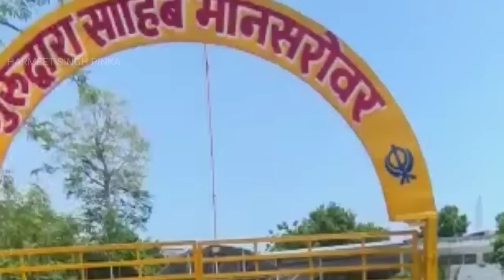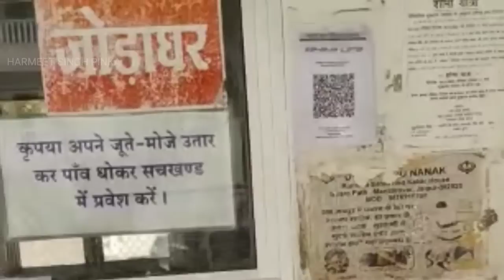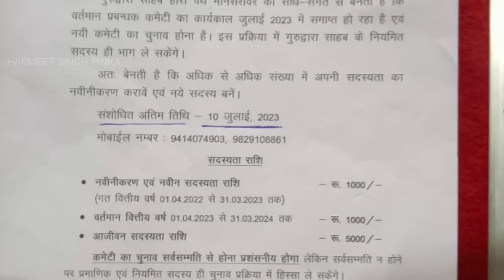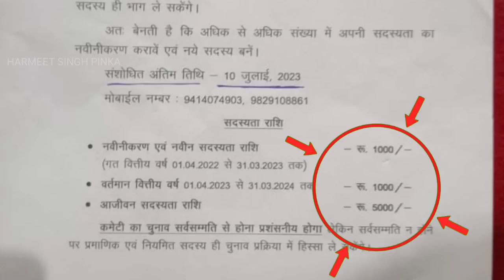अब होंगे सभी गुरूद्वारों पर कब्ज़े अगर न हुये सावधान, ਹੁਣ ਹੋਣਗੇ ਸਾਰੇ ਗੁਰੂ ਘਰਾਂ ਤੇ ਕਬਜ਼ੇ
राजस्थान के मानसरोवर हीरा पथ सिंह सभा ने चलाया अपना अलग से नया रुल, जो सिख धर्म की मर्यादा से बिलकुल उलट है